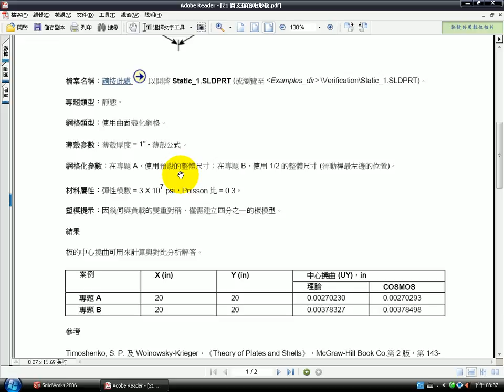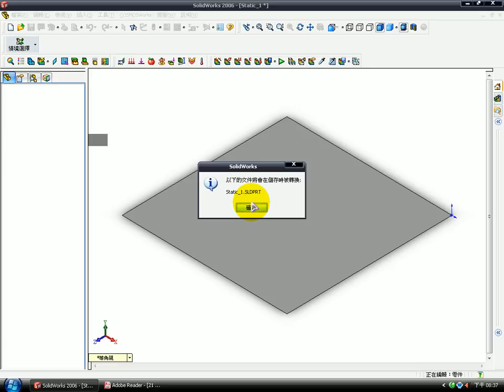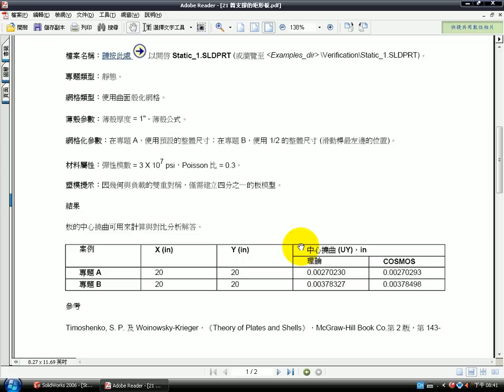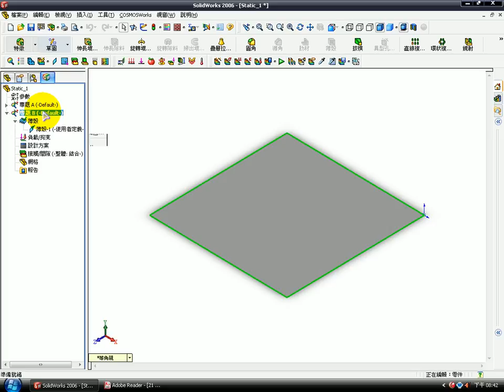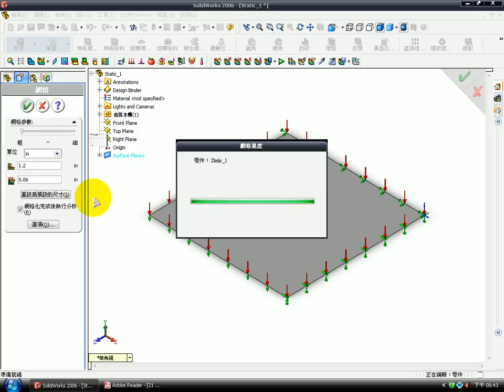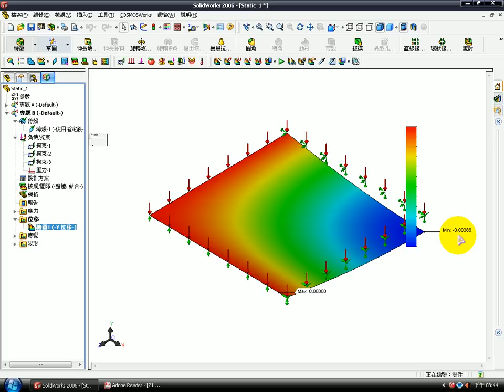SolidWorks CAE 原廠線性驗證問題 1靜力分析21簡支撐的矩形板